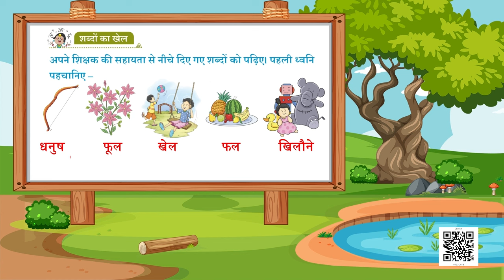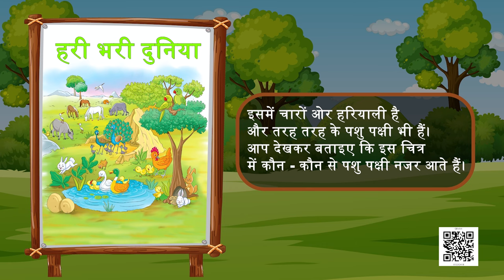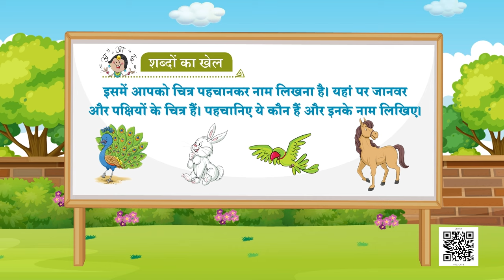NCERT कक्षा-1 Hindi पाठ कितनी प्यारी है दुनिया